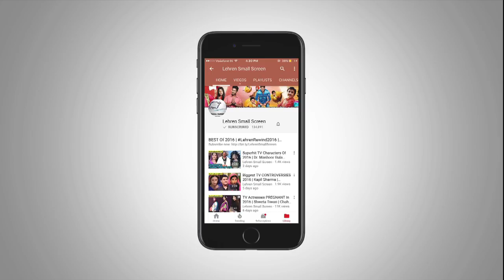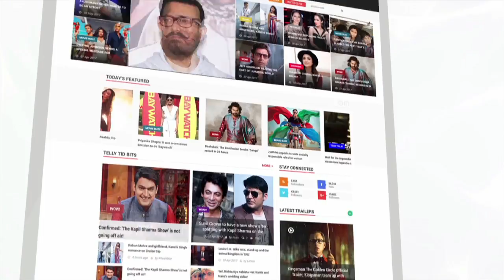TV Actresses Celebrate First Karva Chauth | Kavita Kaushik | Kishwer Merchantt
Television's gorgeous ladies like Kavita Kaushik, Kishwer Merchantt, Navina Bole and many others celebrated their first Karva Chauth. Have a look.